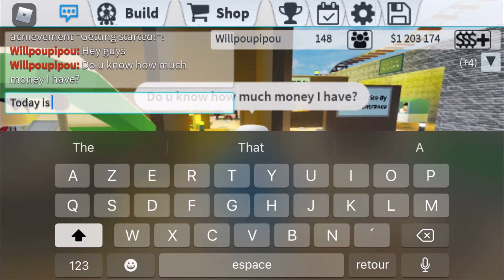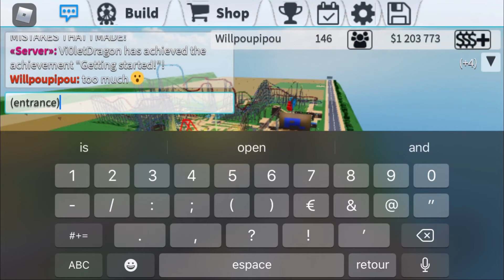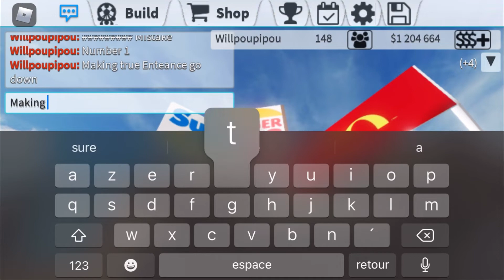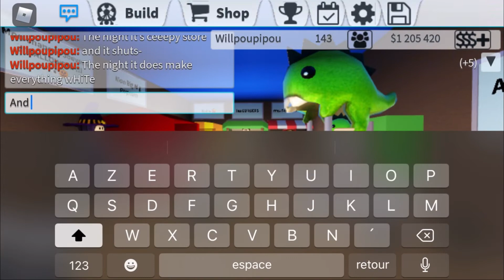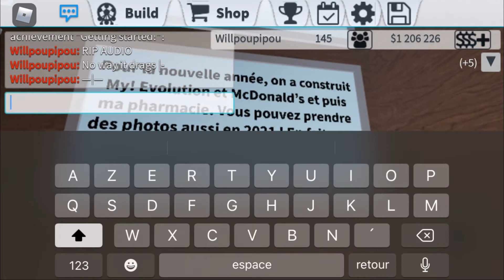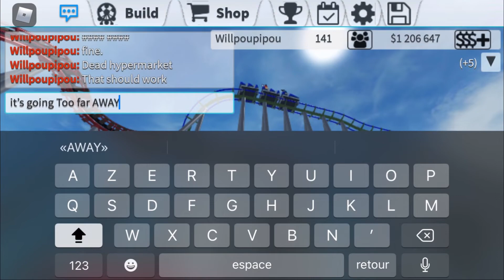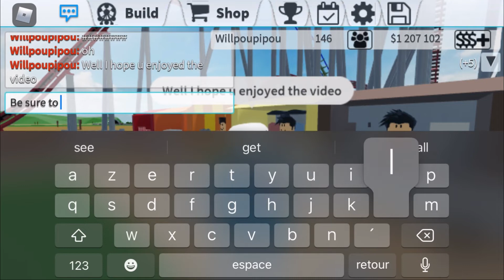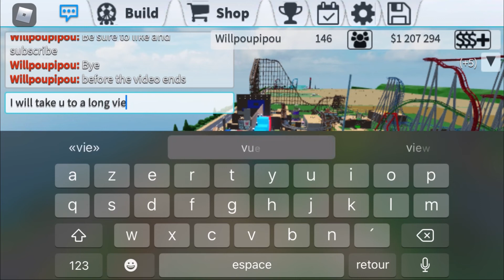Theme 2: dead mall! ROBLOX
yet still far away.. RIP THEME 2